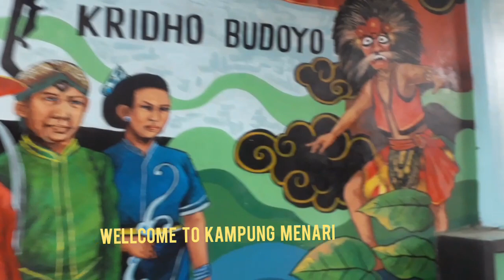Tarian Mistis Jathilan Barongan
Berani nonton?tetap fokus melihat tari jathilan ,jangan melamun,dan kosong.bisa2 ikut kesurupan.